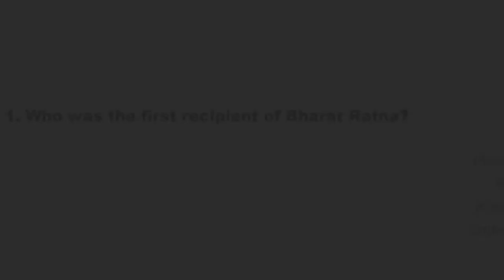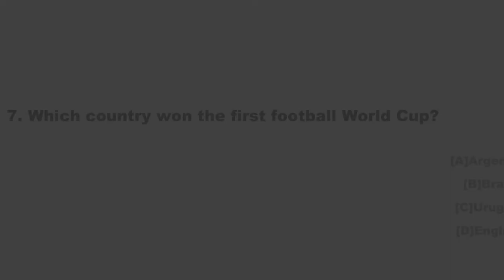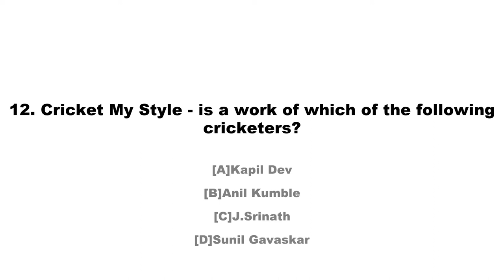(RG TEST 50)General Knowledge questions for competitive exams in india with answers Test-50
Please watch our videos in HD .These tests will help you improve your general knowledge for various competitive exams in india.
General knowledge questions for upsc, po, clat,cmat,nmat,iift,snap,psc, RRB, bank exams, intelligence bureau, postal assistant and ibps.

1.C.V.Raman
2.Gossipium Hirsutum
3.Tortoise
4.Kashmir Stag
5.Seismograph
6.China
7.Uruguay
8.USA
9.Andhra Pradesh
10.Bangalore
11.8
12.Kapil Dev